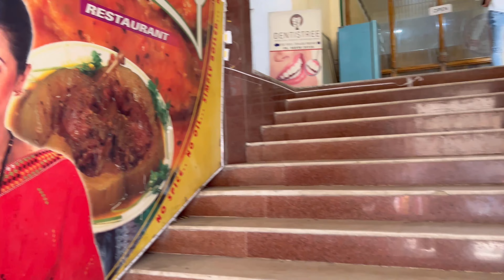Delecacy, Rice Hotel, Guwahati